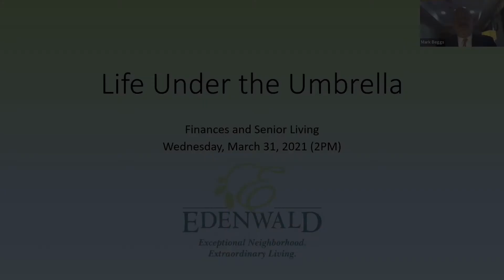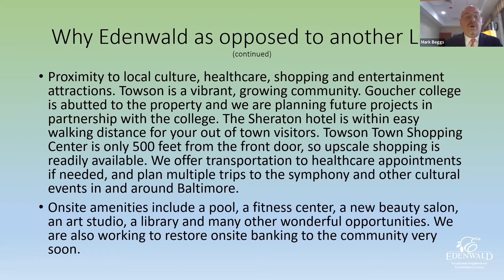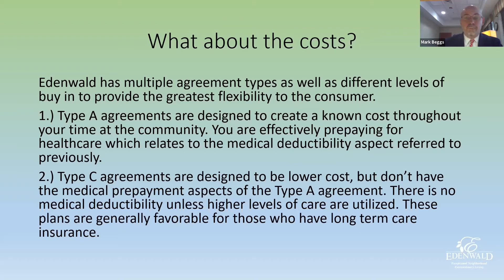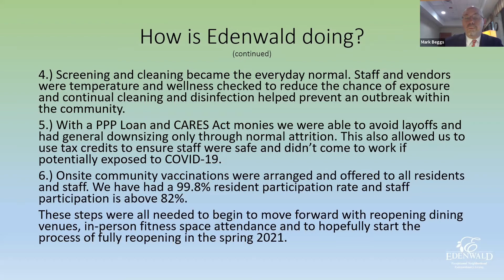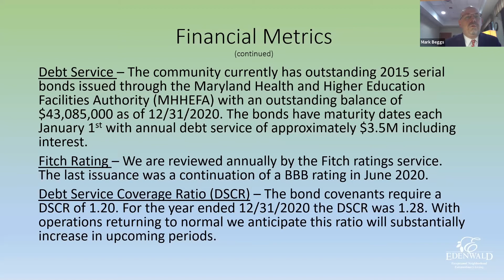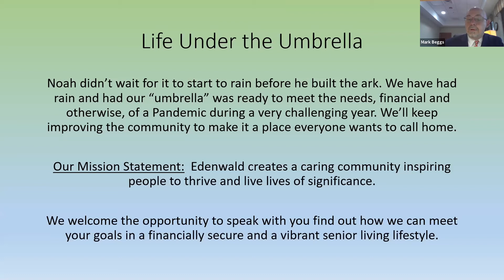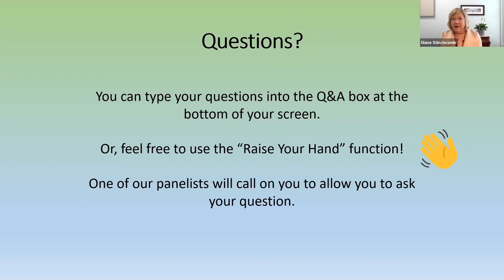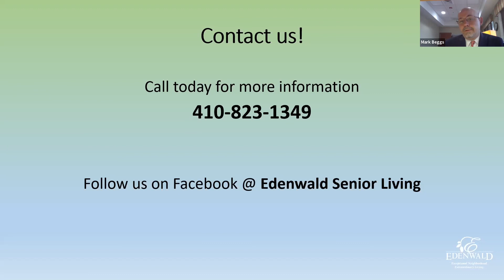Life Under the Umbrella : Finances & Senior Living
When it rains, it pours—but we’ve got you covered.

See how we support our residents no matter what.

At Edenwald, our residents don’t stress about the future because they know we are not another fair-weather community—you can depend on us to be honest and upfront with you when it matters most. Join us for Life Under the Umbrella with Edenwald Vice President of Finance & Administration, Roland deVasher, and see how we are a trustworthy community that makes the most sense when it comes to your dollars and cents.